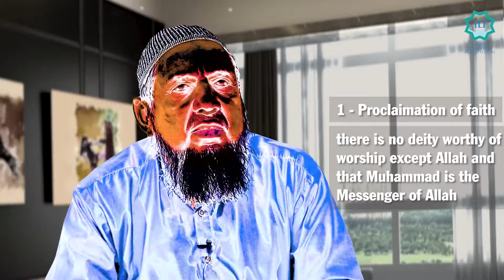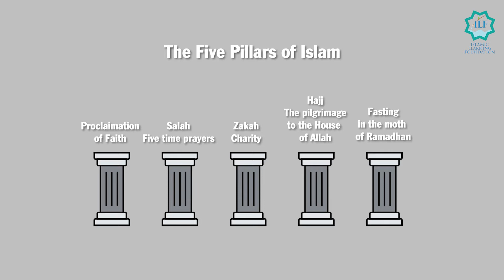1 The Importance of Zakah